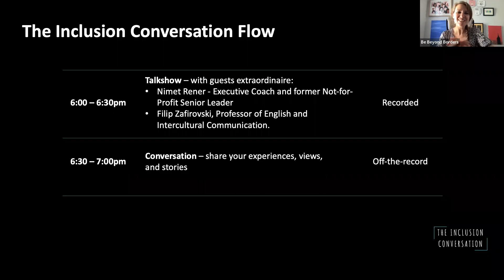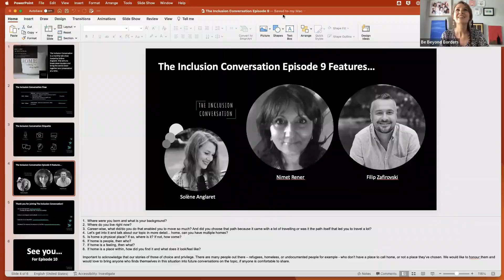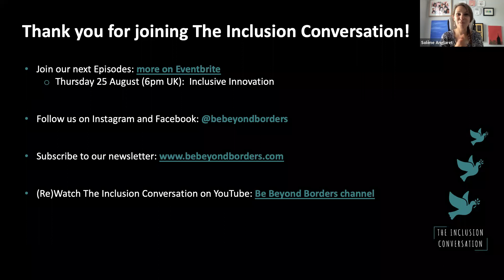Episode 9: Where is Home? The Path to Belonging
Where or what is home to you?
How does home make you feel?
Is home a place?

We explore this topic with two global-citizens: Nimet Rener, Executive Coach and previously Not-for-Profit Senior Leader and Filip Zafirovski, Professor of English and Intercultural Communication.

Together, we discuss the challenges that come with simultaneously feeling you belong nowhere and everywhere.